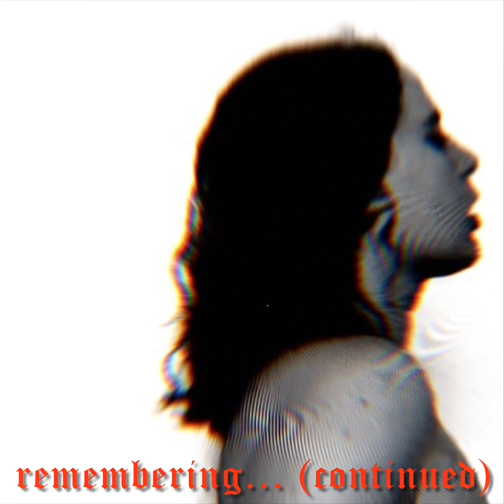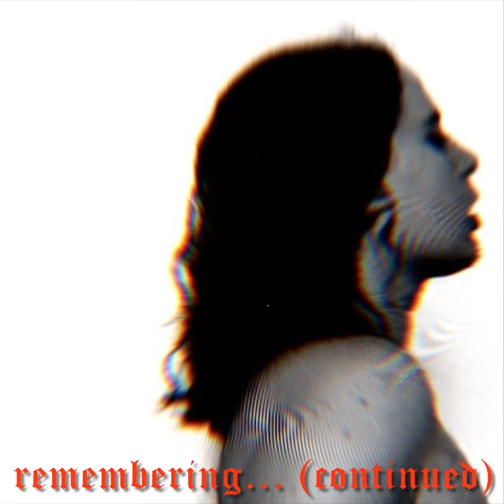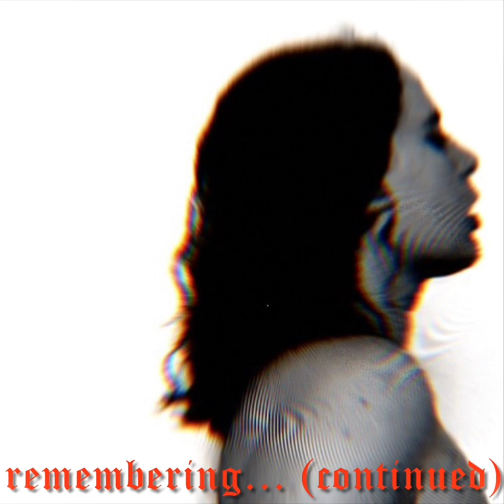The Evolution of Consciousness (Vocal Album)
1. Imum Coeli
2. Creation/Destruction
3. Siren
4. Abandonment Issues
5. remembering…
6. remembering… (continued)
7. Slow Burn
8. Temperance
9. Aphrodite